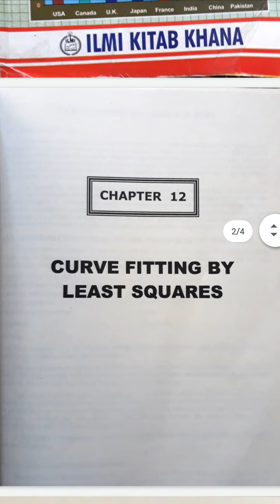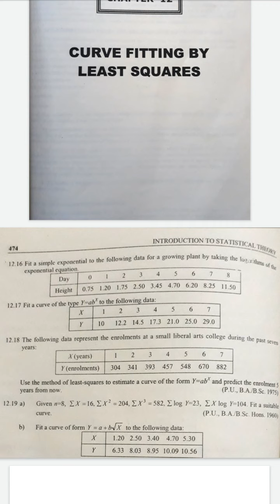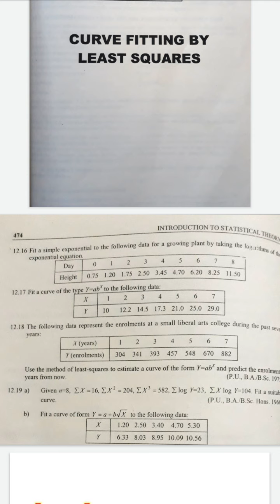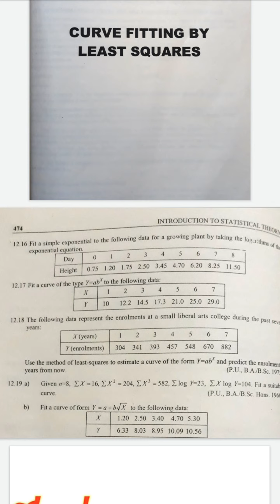Lecture#37 ...Subjective Questions